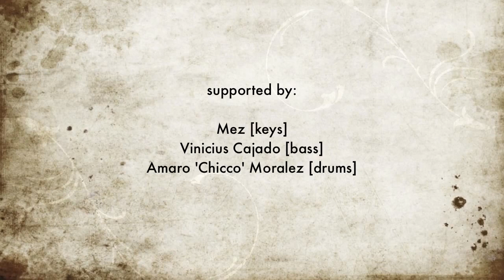RAASHAN AHMAD `Remedy´live @ Klub Bahö! Vienna